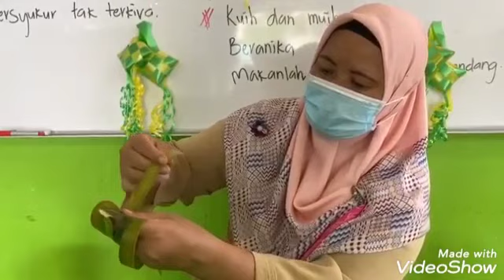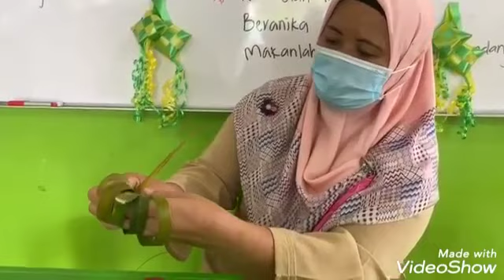How to weave ketupat traditional way, cara anyaman ketupat menggunakan daun kelapa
Traditional and original way of using coconut leaf to make ketupat, traditional dish during hari raya.